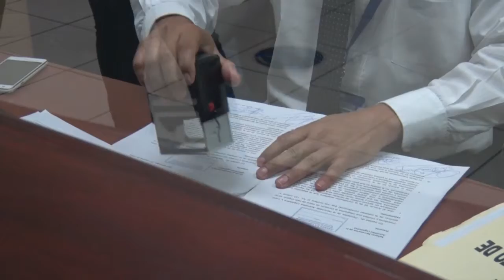Solicitamos informe sobre los $25 millones del ISSS invertidos en Hospital El Salvador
La diputada Araujo, recordó que la mayor fuente de financiamiento del ISSS, es a través de las aportaciones de los cotizantes y patronos, y una pequeña parte del Gobierno. “Evidentemente es el dinero de los trabajadores y aporte de los patronos…estamos preocupados, el ministro vino y decía, dentro de su informe, que se iban a pagar en consultas que el Seguro debe al Ministerio”